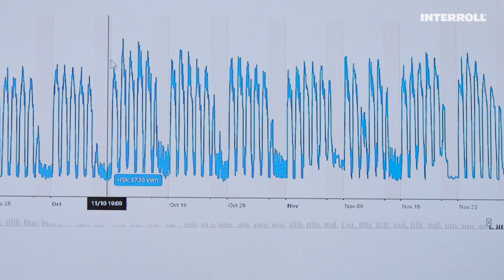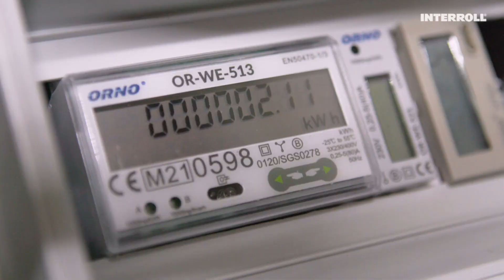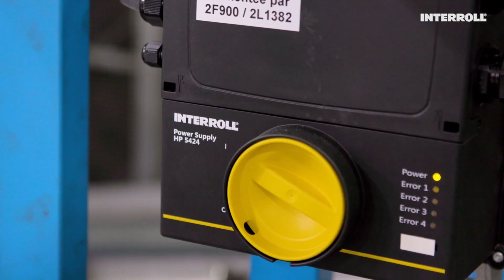Energy Efficiency - Redefined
In order to reduce rapidly rising energy costs and CO2 emissions, investments in energy efficiency are becoming increasingly important - also and especially in material handling. Interroll and Triumph International in Obernai near Strasbourg, France, have demonstrated how the level and sustainability of their own energy consumption can be optimized: By modernizing the existing conveyor technology, the energy consumption of the plants is reduced by almost 50 percent.

▬ Favorite Videos ▬▬▬▬▬▬▬▬▬▬▬▬